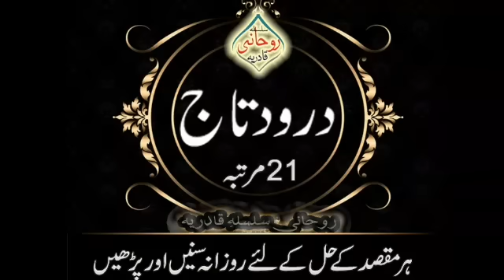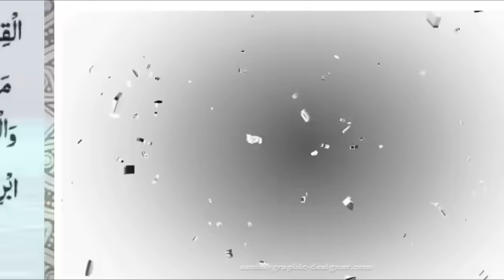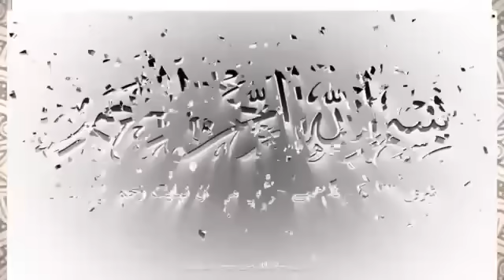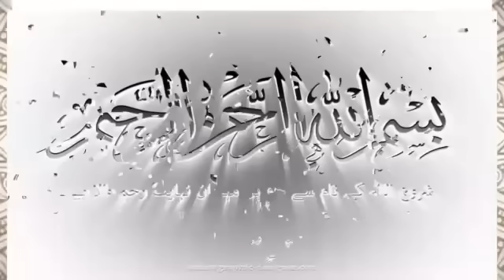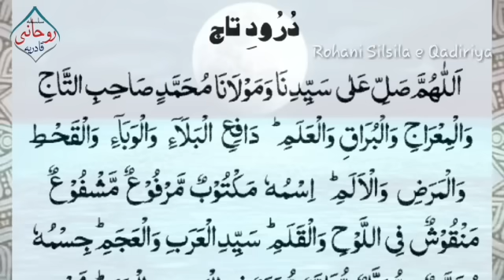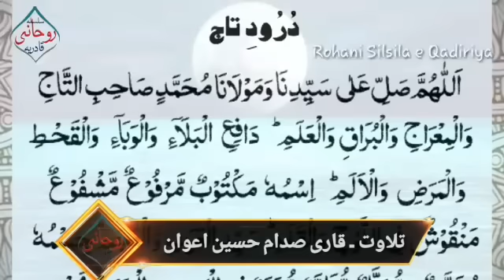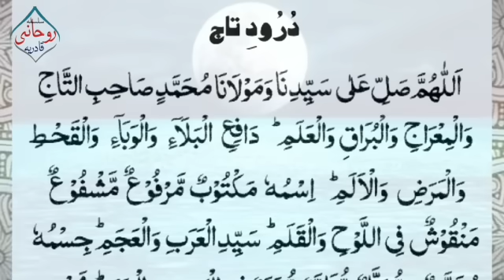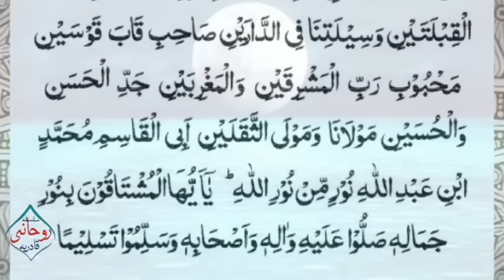Benefits of Salaatul Taj Sharif | 21Times Read, listen Daily | درود تاج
Salaatul Taj is a very famous Durood. darood taj or
Durood Taj  Many virtues of this Duroodدرود تاج have been mentioned. There are different ways to recite this Durood and every need and every task is fulfilled by reciting Darood taj 21 times daily. درود تاج
Reading & Listen Durood Taj درود تاج41 times a day for 41 days completes every task that seems impossible, but it also has many benefits.
Rohani Silsila e Qadiriya روحانی سلسلہ قادریہ